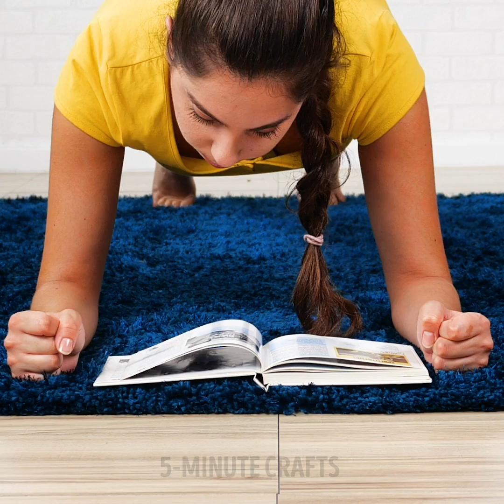NO-EQUIPMENT WORKOUT YOU CAN DO AT HOME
Timestamps:

0:01 - easy exercises you can do anywhere
3:03 - couple workout
7:56 - exercises you can easily repeat with your partner